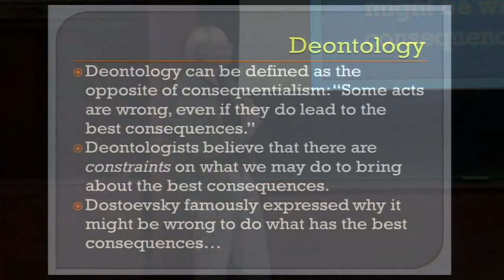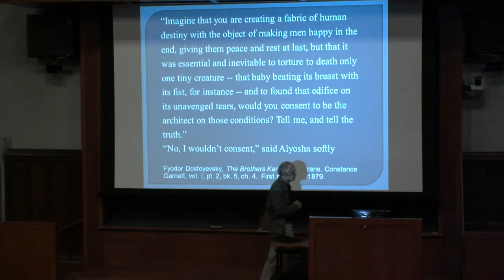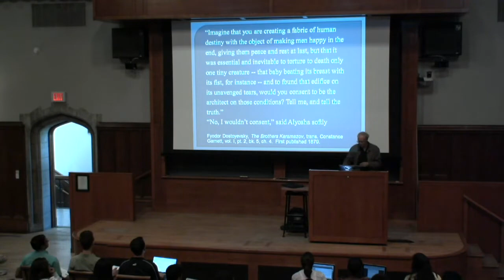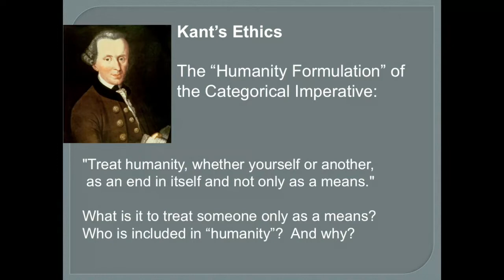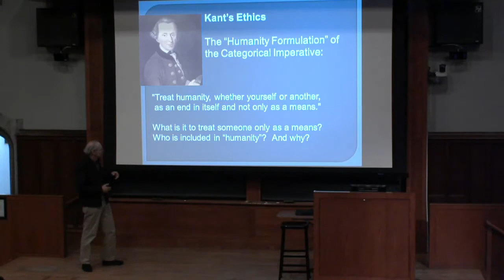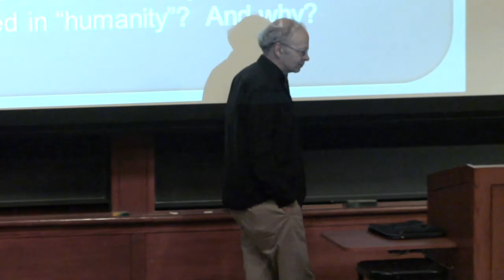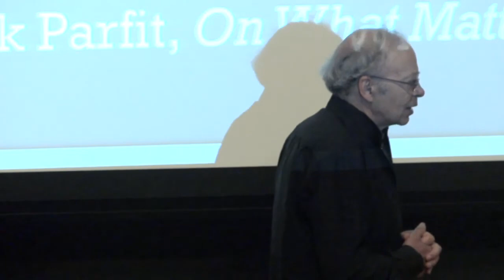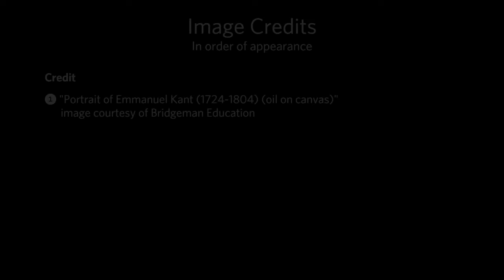Deontology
This video is part of both Peter Singer's Practical Ethics class and his Effective Altruism class